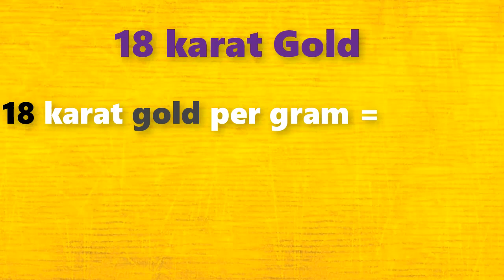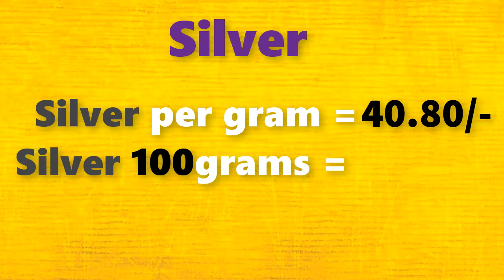గోల్డ్ రేట్ టుడే||Gold rate today in Telugu|Gold rates in Telugu|Gold price in Hyderabad| Laacnofas